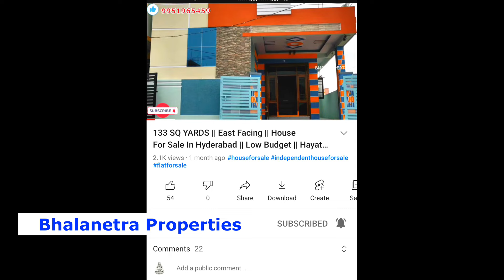150 Sq Yards G+1 House | Villa For Sale | Independent House For Sale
Corner bit houses
Hyderabad g+1 corner bit houses
Commercial houses
Houses with shutters
Shutter houses for sale
2 bhk flats
2 bhk flats in delhi
2 bhk flats for sale in hyderabad
2 bhk flats in hyderabad
2bhk flats in hayathnagar
2bhk flats for sale in hayathnagar
2bhk flats for sale in vanasthalipuram
2bhk flats for sale in kukatpalli
2bhk flats for sale in lb nagar
Moosarambagh houses
Flats for sale in uppal
2bhk flat for sale in uppal
2bhk flats for sale in nagole
2bhk flats for sale in peerzadiguda
3bhk flats for sale in uppal
3bhk flats for sale in nagole
2bhk flats
2bhk flats for sale in adibatla
Majeedpur
Turkayamjal
Manneguda
Uppal flats
2bhk flats for sale in uppal
Kammaguda real estate
Pratap singaram houses
2bhk houses in uppal
100 sq.yards houses in hyderabad
Kammaguda houses
Commercial properties in Hyderabad
Ranjith properties
3bhk flats for sale in hayathnagar
nagole flats
uppal houses
Kothapet
2bhk houses vanasthipuram
Houses for sale in vanasthalipuram
Vanasthalipuram houses
Low cost houses in vanasthalipuram
Almasguda
Bn reddy
nagole independent house for sale
Bn reddy nagar independent houses for sale
Hyderabad almasguda
Balapur x road house for sals
Old houses nagole
nagole plots for sale
Karmanghat
Flats for sale in karmanghat
Plots for sale in nagole
2bhk flats for sale in miyapur
Gajularamarm
Flats for sale near kphb
Flats for sale near Kukatpally
uppal flats for sale
Hasthinapuram
uppal houses for sale
Nagole houses for sale